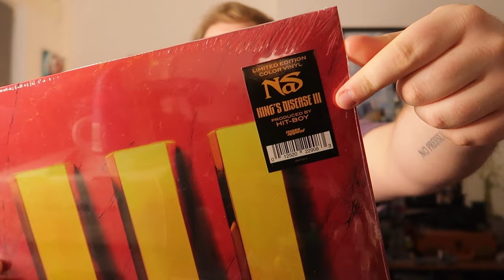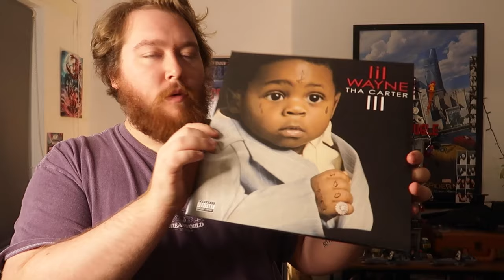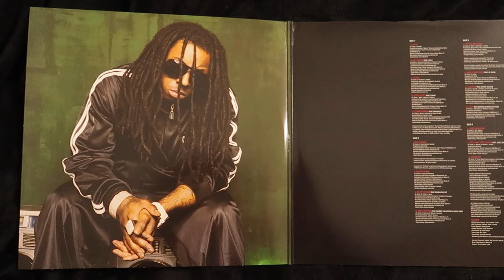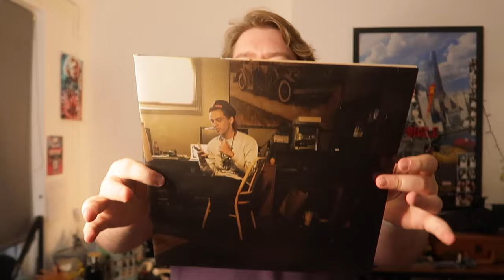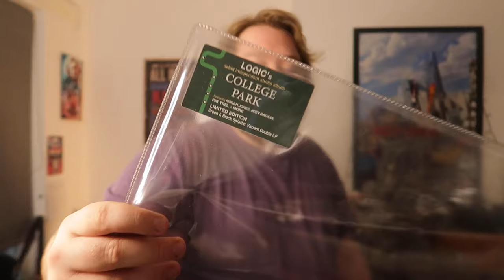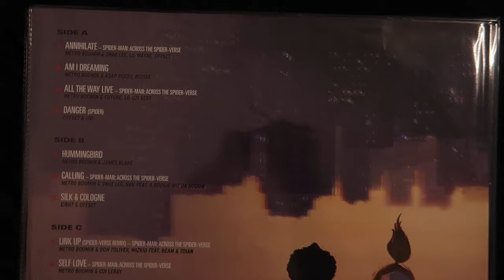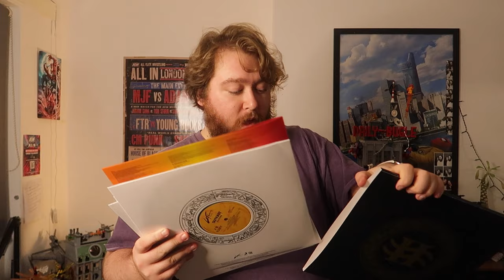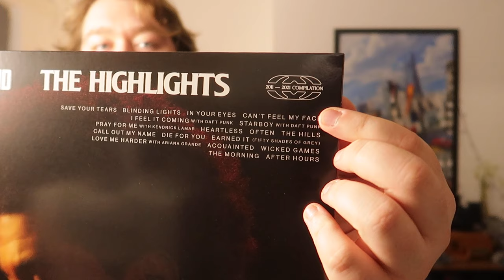Every Vinyl Record I Got in 2023 (HUGE VINYL HAUL)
So yet again I have ordered a "couple" of vinyl records this year and based on how you were all so interested in what records I got in 2022, I decided why don't I share with you the vinyls I've collected in 2023. Maybe this video will give you some Vinyl Christmas Present Ideas! What vinyls have you got in 2023?

⏰ Chapters:
00:00 - Every Vinyl Record I Got in 2023 (HUGE VINYL HAUL) INTRO
00:28 - NAS Kings Disease 3 Limited Edition, Red and Black Disk
02:18 - Drake Take Care, Vinyl Record
03:00 - Lil Wayne The Carter 3, Vinyl Record
04:56 - Lupe Fiasco Drill Music in Zion, Vinyl Record
06:33 - Nas Magic 1 Limited Edition Vinyl
06:48 - Freddie Gibbs Soul Sold Separately Limited Edition Vinyl
07:15 - Logic College Park Limited Edition SIGNED Vinyl
09:03 - MetroBooming Across the Spider-Verse Limited Edition Picture Disk Vinyl
10:54 - EMINEM Limited Edition 20th Anniversary 8 Mile AND The Eminem Show Vinyl
11:15 - Outkast Aquemini Limited Edition Coloured Vinyl Disks
13:04 - The Weeknd The Highlights, Vinyl Record
14:28 - Imagine Dragons Smoke and Mirrors, Vinyl Record
17:01 - Comparing What Records I Got in 2022 to what Records I Got in 2023
17:35 - My FAVOURITE Vinyl Record in 2023
18:01 - My WORST Vinyl Record Pickup in 2023
18:11 - Every Vinyl Record I Got in 2023 (HUGE VINYL HAUL) OUTRO